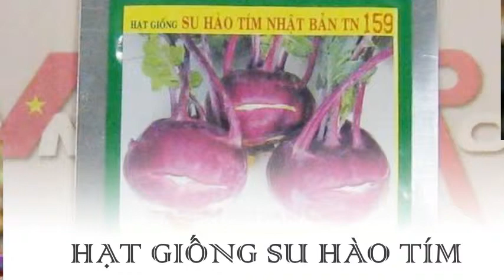SU HHạt su hào tím Nhật Bản Trang Nông TN 159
Liên hệ: Phòng bán hàng Robinson - Cty Hòa Lạc Tel: - Hạt giống su hào tím TN159 , Hạt giống củ su hào tím Trang Nông, Hạt giống củ su hào , Hạt rau su hào tím Nhật Bản , Hạt rau su hào tím , Hạt rau su hào , Hạt su hào TN159 , Hạt su hào , Hạt giống Việt Nam , Su hào Nhật Bản , Hạt củ su hào Trang Nông, Hạt củ su hào , Hạt giống su hào TN159, Hạt giống rau su hào, Hạt giống rau, Hạt giống, Su hào tím Trang Nông, Su hào tím Nhật Bản , Su hào tím , Hạt giống su hào, Hạt su hào tím Nhật Bản - TN 159 , Hạt su hào tím Nhật Bản - Trang Nông , Su hào tím Nhật Bản - TN 159 , Su hào tím Nhật Bản - Trang Nông , Su hào tím Nhật Bản - Trang Nông TN 159 , Trang Nông TN 159 - su hào tím Nhật Bản , Hạt giống su hào tím, TN 159 - Hạt giống su hào tím Nhật Bản , Hạt giống su hào tím Nhật Bản, Hạt giống su hào tím Nhật Bản - Trang Nông TN 159